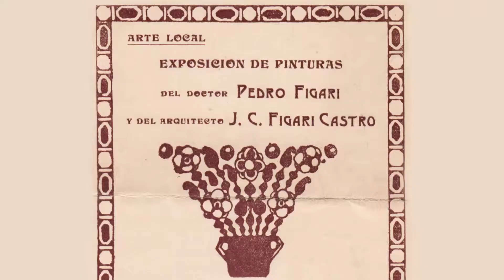A 100 años de la inauguración de la primera muestra de Pedro Figari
La reapertura de los museos luego de la emergencia sanitaria en Uruguay coincide con los 100 años de la inauguración de la primera muestra de Pedro Figari, llevada a cabo con su hijo Juan Carlos en la Galería Müller de Buenos Aires, cuando don Pedro estaba cumpliendo los 60 años de edad. Lo evocamos en este breve video.